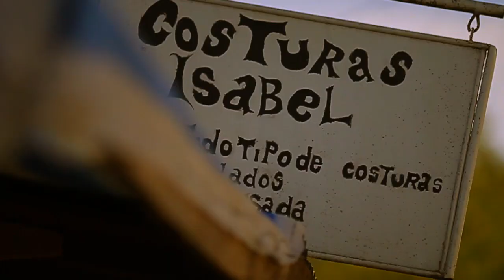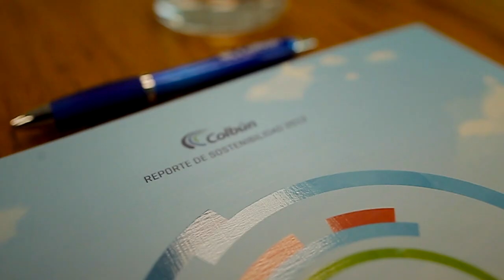Colbún - Central Angostura - Estamos poniendo en marcha